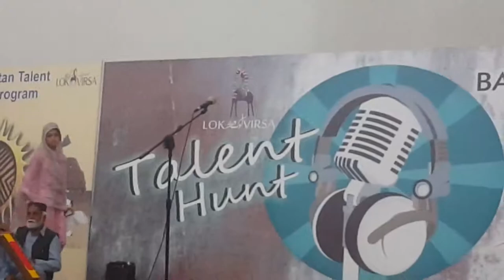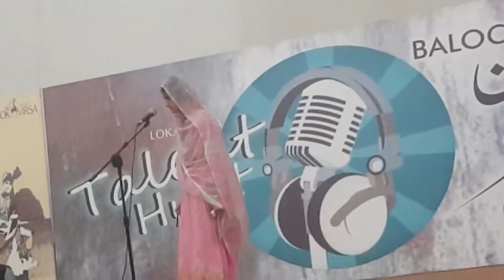Balochistan Tallent songs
In this video you know Balochistan children tallent they show to be a pakistani...